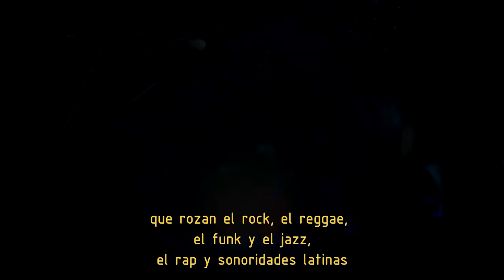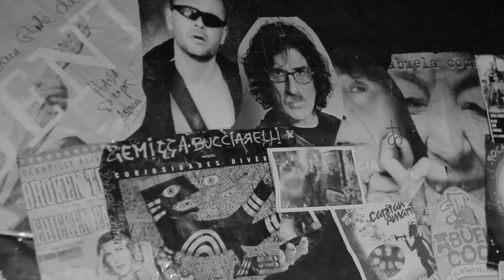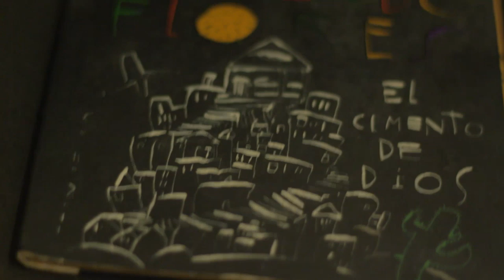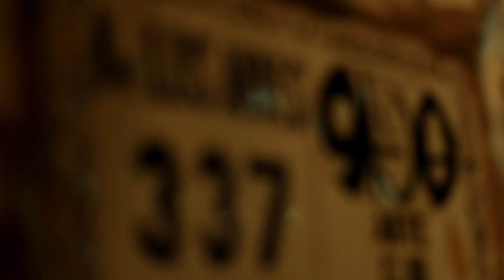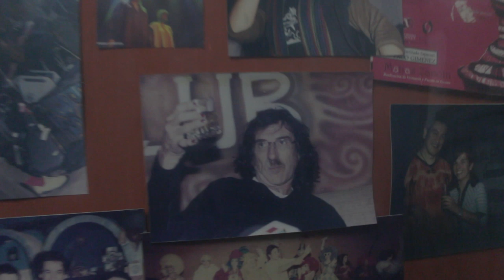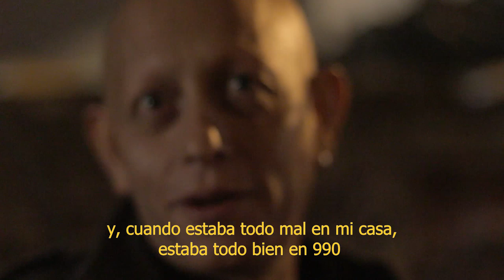Armando Flores - El Documental (2017)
Este documental esta realizado en el marco del 20° aniversario de la banda (2017), combina canciones con testimonios de periodistas y artistas que han sido testigo de sus diversas formaciones, y por lo tanto de las distintas etapas que este grupo ha tenido en los escenarios locales.

- Documental liberado el día Domingo 22 de Marzo -

Dirección Buluca Porcel
Entrevistas Pingüi Garmendia
Producción Santiago Volpato

Entrevistadxs:
Aji Rivarola
Viviana Pozzebon
Indio 990
German Arrascaeta
Cabra (Manos de Filippi)
Pao Bernal
Felix Scotto
Chema y Mati
Lula Bertoldi y Gabi Pedernera (Eruca Sativa)

Fotografía: Tato Kano
Prensa: Mariano Vazquez
Sonido: Rocko Bruno
Diseño Grafico: Dari Molina
Cámaras: Belu Poncio, Poli Baigorrí, Azul Urioste, Ninja Morris, Enana Cragnolini
NO OLVIDEN SUBSCRIBIRSE AL CANAL!